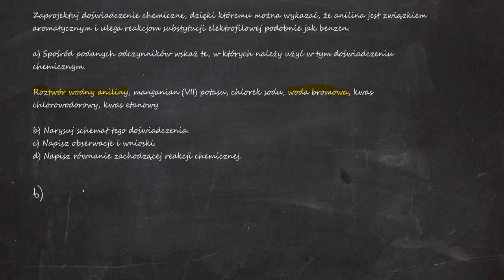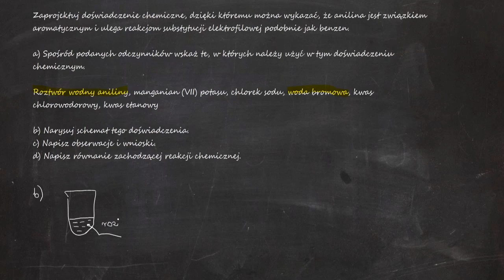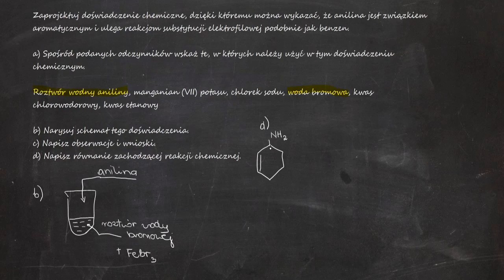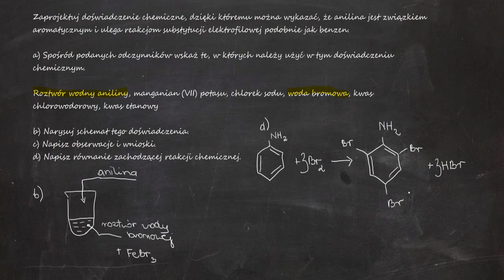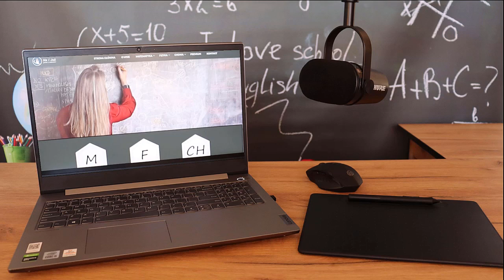Zaprojektuj doświadczenie chemiczne, dzięki któremu można wykazać, że anilina jest związkiem...